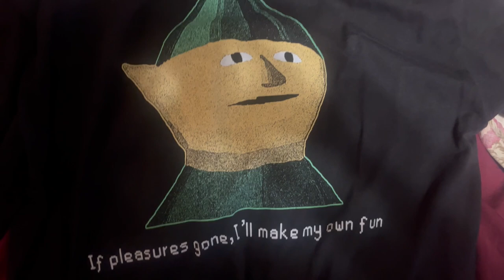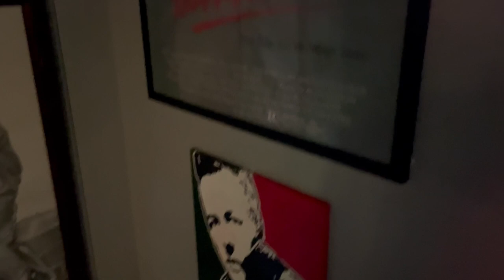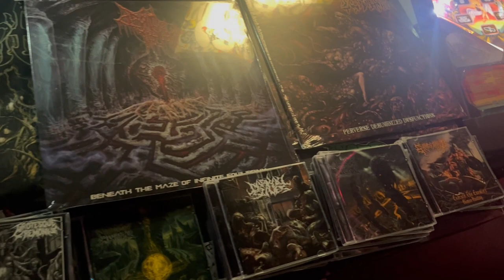Cenotaph, Horrific Visions, and Architectural Genocide at The Handlebar in FL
In this vlog I bring you guys with me to The Handlebar in Pensacola Florida for the "30 Years Of Gore, Sickness & Decay USA Tour" Featuring Cenotaph, Horrific Visions, and Architectural Genocide plus local support from Modown and Blindfold Knife Fight! I also include a clip from my upcoming interview video with Cenotaph.